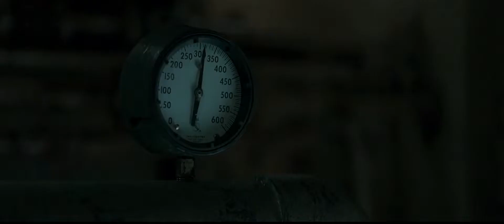Midterm Exam Clips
Conceptual Cinematography class Spring 2019.
Clips are from "The Finest Hours" (Gillespie 2016).